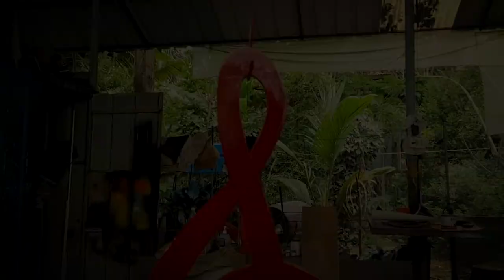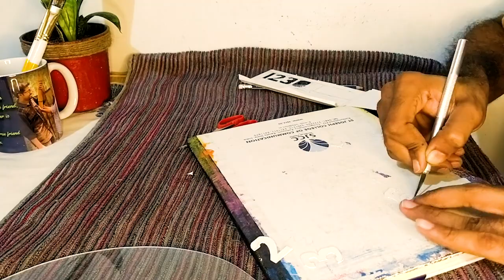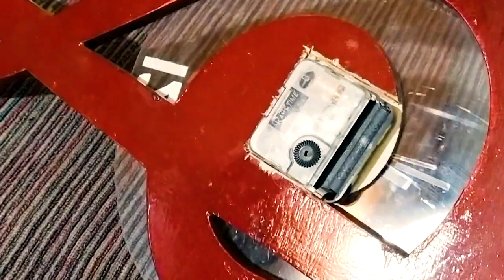Stylish wall clock | DIY Clock making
This is a video on how to make stylish wall clock/Musical symbol G cleff clock. This is easy to make and request every one to watch this video and try making one for yourself.

Artist: Ashlin
Concept: Sony Ashlin
Dop: Rajan Somasundaram